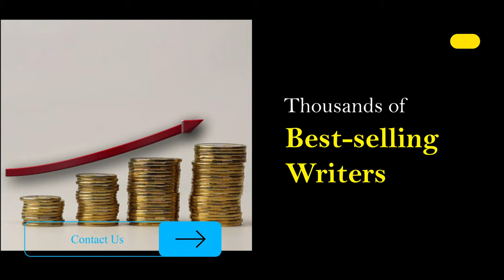Book publishing made easy with BlueRoseONE|Know why BlueRose is rated the bestbook publishingcompany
Turning stories into professional quality book since 2015. Trusted by thousands of writers globally, BlueRose Publishers stands as the biggest and the best publishing platform in India. Visit BlueRoseONE.com now and start  your author journey.